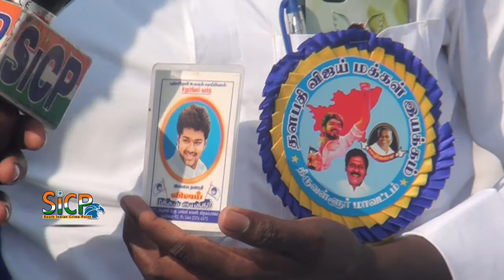Thalapathy Vijay Fans Inaugurated "Vilaiilla Virundhagam" | தளபதி விஜய் விலையில்லா விருந்தகம் Part I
Thalapathy Vijay Fan Inaugurated "Vilaiilla Virundhagam" | Thalapathy  Vijay's Priceless kursaal | தளபதி விஜய் விலையில்லா விருந்தகம் | Tiruvallur |Sicp

அம்மா உணவகத்தை மிஞ்சும் தளபதியின் இலவச "விலையில்லா விருந்தகம்” உணவகம்.. திருவள்ளுரை கலக்கும் விஜய் ரசிகர்கள்